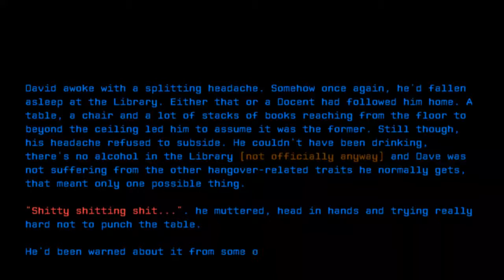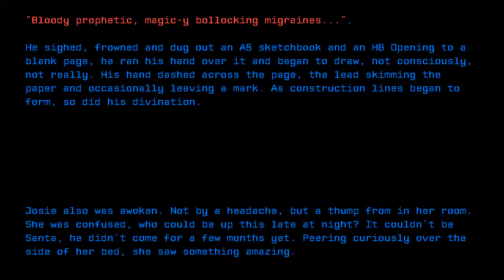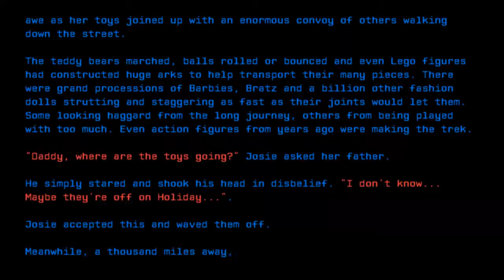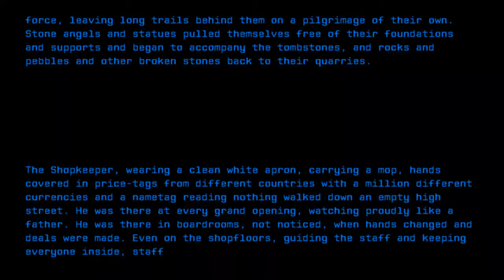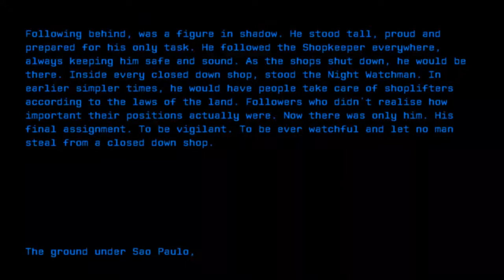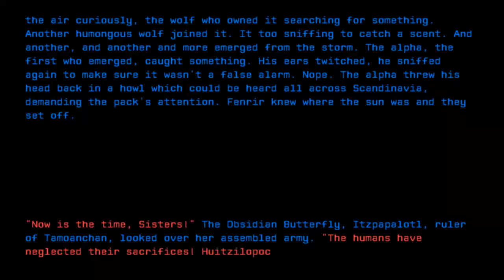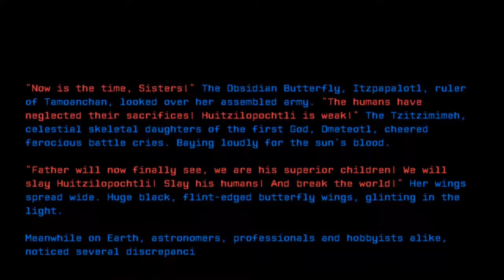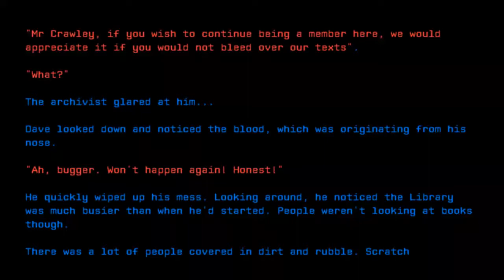When Moses Goes Wrong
Credit: Loiterer87
Title: When Moses Goes Wrong
Rating: 26
Wordcount: 1772
Last Edit: 20 Feb 2019 13:53
Revision: 8